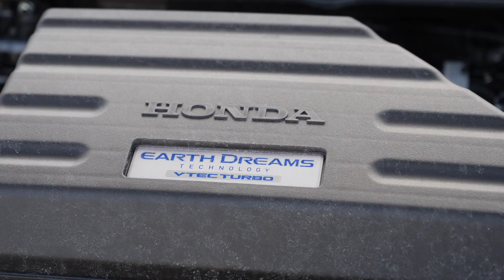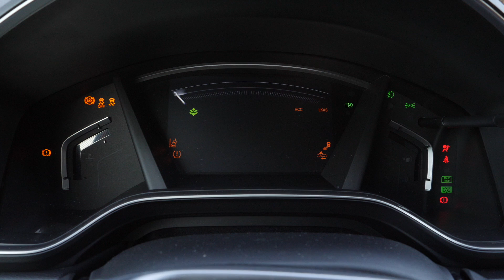Nuova Honda CR-V - Prova su strada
Abbiamo provato su strada il SUV Honda CR-V, il più venduto al mondo, 10 milioni di esemplari dal suo primo lancio nel 1996, di cui 65.000 solo in Italia!

Honda è arrivata alla quinta generazione di cui noi abbiamo provato la versione benzina, 1.5 di cilindrata con 193 CV di potenza, a trazione integrale con cambio automatico. Perché comprarla? L'abitabilità è eccezionale, anche viaggiando in 5, è eccezionale, così come è ottima la capacità del bagagliaio. I difetti? Gli abbinamenti cromatici interni non sono particolarmente riusciti, mentre i materiali, per quanto buoni, risultano a volte rigidi al tatto. Il prezzo? Parte da 36.700 euro per la versione provata su strada, mentre si scende a 29.200 euro per il 1.5 da 173 CV con allestimento base.

Il nuovo SUV Honda CR-V 2019 è disponibile anche in versione ibrida: si tratta del 2.0 Hev eCVT Comfort da 33.650 euro. A questo prezzo, può giustamente essere definito uno dei SUV ibridi del 2019 più interessanti sul mercato!

Trova la tua Honda CR-V Usata, Nuova o KM 0 su automobile.it

Leggi la recensione completa con tutte le caratteristiche, i prezzi e la scheda tecnica della Honda CR-V Ibrida